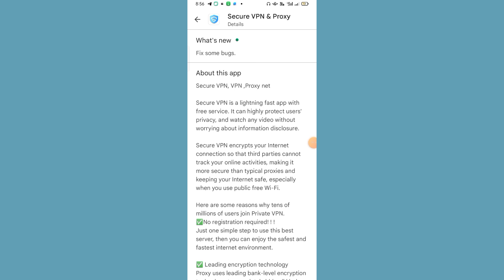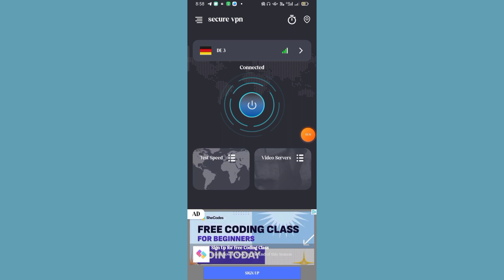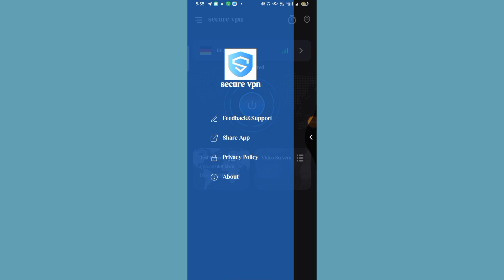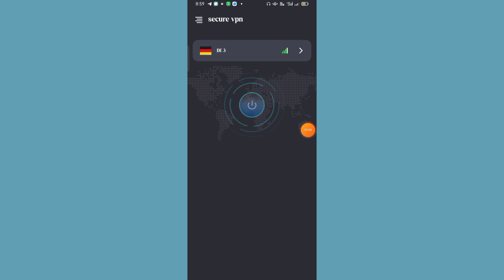Secure VPN Proxy App kaise use kare || How to use Secure VPN Proxy App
Secure VPN Proxy App kaise use kare || How to use Secure VPN Proxy App || Secure VPN Proxy App Aaj me is Video baat karne aaya hu Secure VPN Proxy App ke bare me is Secure VPN Proxy app ko aap kaise use kar sakte hai

About This Video :- Hii Dosto Aaj ki Video me ham baat karege Secure VPN Proxy App ke bare me to Dosto ye Ek Safel Internet Use VPN App hai Bahut Amezing App hai